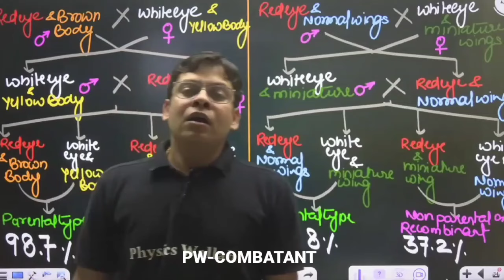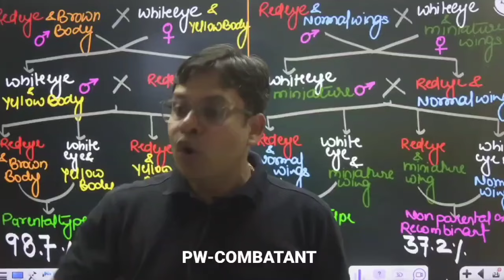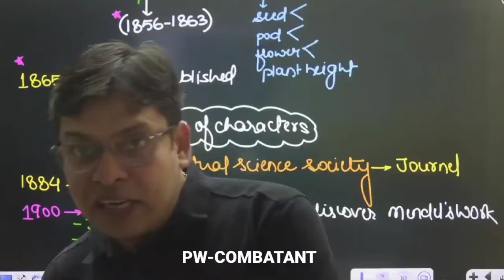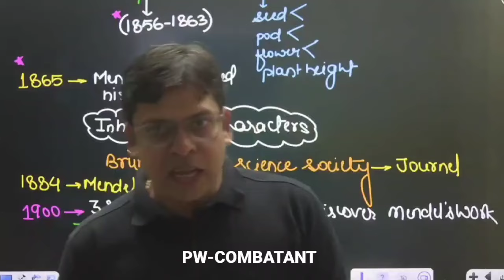Umeed or OTHERS 🔥Which Series to Follow⁉️ Don't Ruin Your Selection ❌ Revision Strategy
Umeed vs OTHERS 🔥Which Series to Follow⁉️ Don't Ruin Your Selection ❌ Biggest Mistake
umeed batch 2024
neet 2024 umeed batch
umeed batch
umeed batch lectures
is umeed batch sufficient for selection in neet 2024
neet
neet 2024 form me galti ho gyi kya kare
competition wallah
organic chemistry class 11
neet 2024
mr Sir
samapti mam